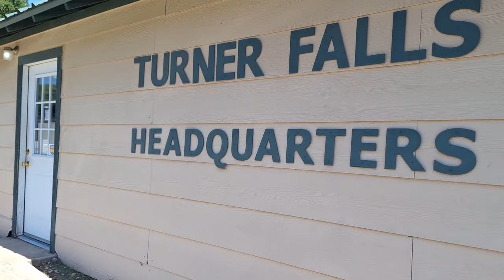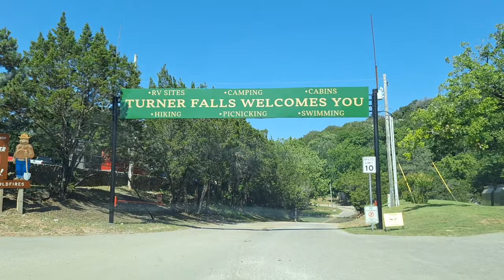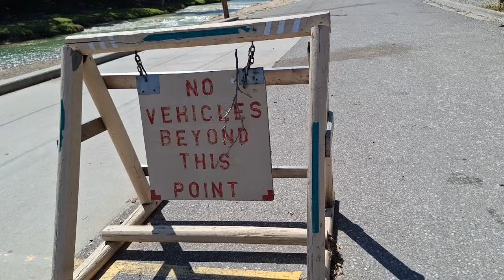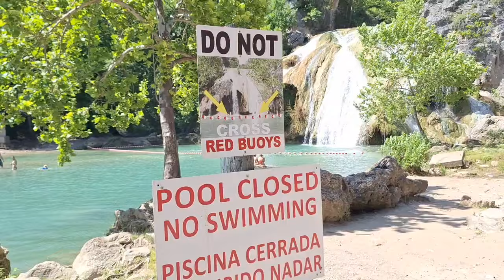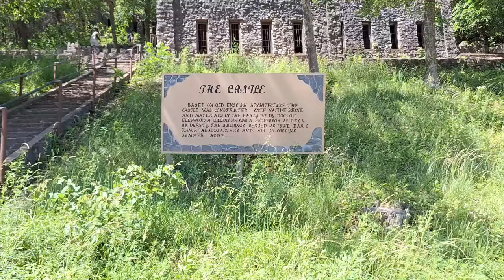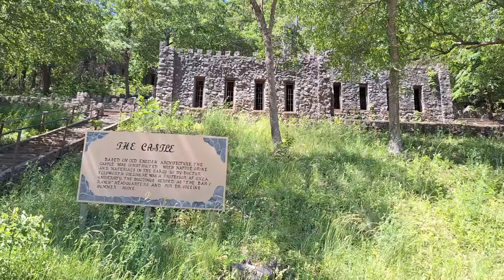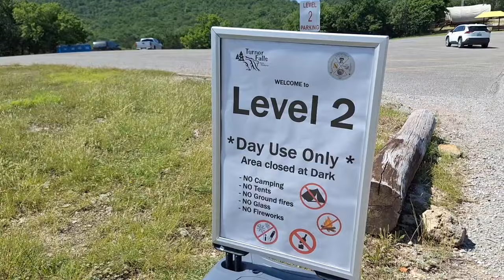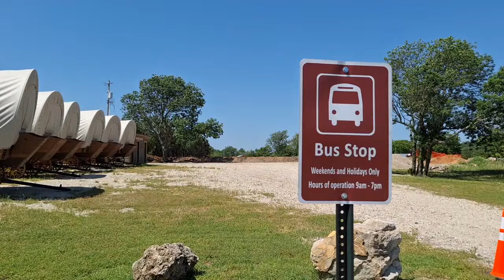@USA🇺🇸TURNER FALLS PARK#ອຸທະຍານນ້ຳຕົກເທີນເນີ້ # อุทยานน้ำตกเทิร์เนอร์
@USA🇺🇸 Visiting Turner falls Park  " Oklahoma 's Largest walterfall at city of Davis , Oklahoma
ຢ້ຽມຊົມເຂດນ້ຳຕົກ ແລະ ສວນສາທາລະນະ ເທີນເນີ້ ຢູ່ເມືອງເດວິດສ໌ ລັດໂອກລ້າໂຮມ້າ
เยี้ยมชมน้ำตกตาด และ สวนสาธารณะ ทื่ เมืองเดวิด ลัดโอกล้าโฮม้า